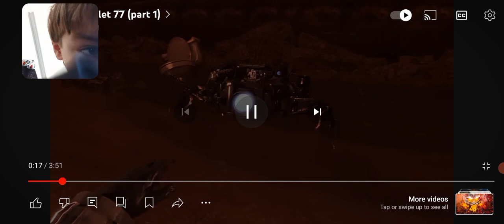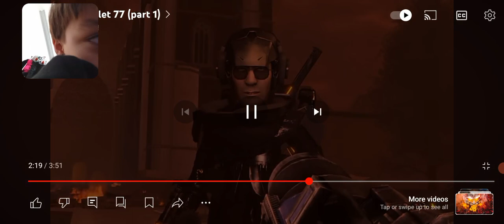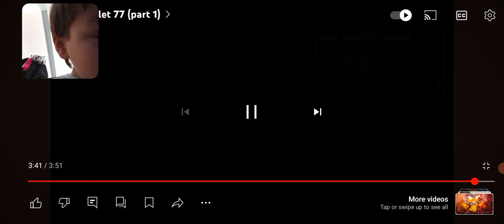skibidi toilet History ep 7